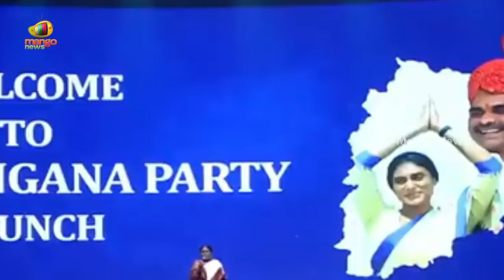YS Vijayamma Emotional Speech at YS Sharmila's YSR Telangana Party Launch | TS Politics | MangoNews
YS Vijayamma Emotional Speech at YS Sharmila's YSR Telangana Party Launch.